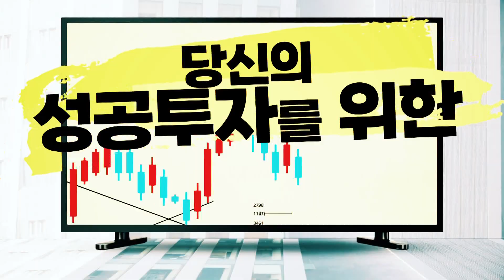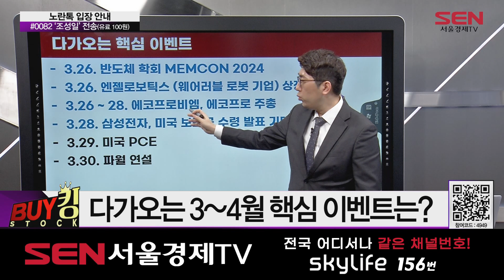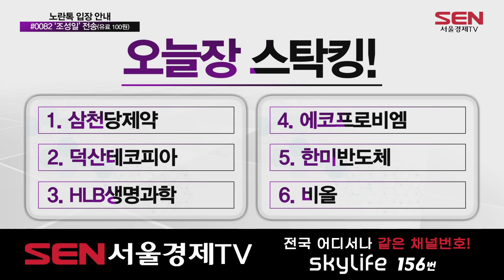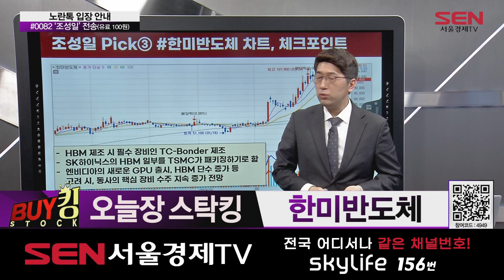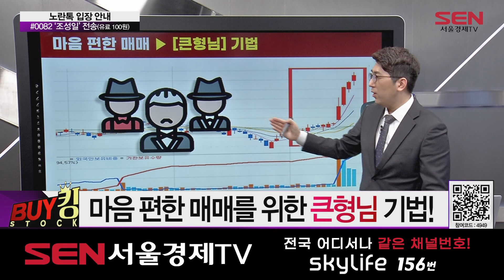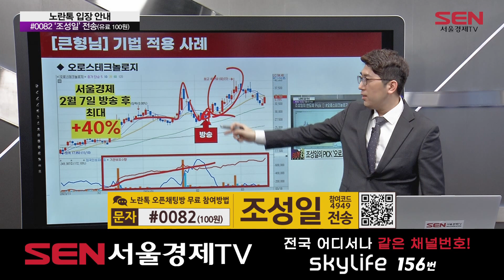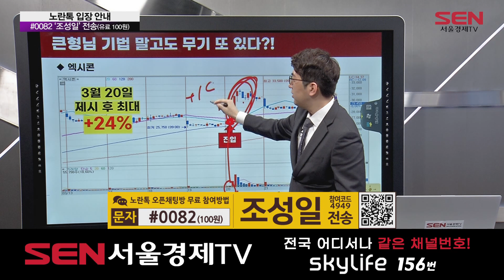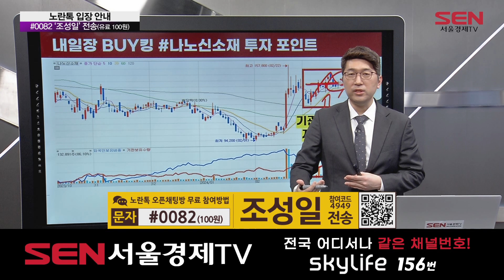BUY킹스탁_108회_20240325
240325 BUY킹스탁 108회 (출연자: 조성일)

뉴욕증시 고점부담 속 2월 근원물가지표 주목
유럽 독점판매 삼천당제약 52주 신고가 경신!
현대차에 실린다 엘앤에프 SK온에 13조 양극재 공급

* 삼천당제약
황반변성 치료제 유럽 독점 판매
제약바이오 섹터 공략! 수익 현황은?

26일(화), 코스피 이전상장 안건 이슈
이차전지 투자 시 체크 포인트!

* 한미반도체
HBM 제조시 필수! TC-Bonder 제조
핵심 장비수주 지속 증가 전망

- SELL킹! 조성일 전문가의 기법강의
주식, 잘 파는 기술! SELL킹
계좌 성장의 핵심? ‘마음 편한 매매!’
마음 편한 매매를 위한 큰형님 기법!
큰형님 기법의 수익 현황은?

- 오늘의 BUY킹
* 내일장 BUY킹 종목 - 나노신소재 (121600)
CNT 도전재 제조
CNT 도전재, 해외 양산 본격화
기관 지속 매집

"BUY킹스탁" 방송시간 : 매주 월-금 오후 7시~8시